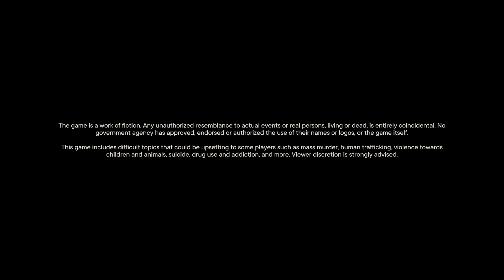Far Cry 6 madness part 2 | Gameplay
Welcome to the exciting world of Far Cry 6! In this video, I will be diving into the gameplay of this much-anticipated action-adventure title.

Far Cry 6 takes us to the heart of a modern-day guerrilla revolution in Yara, a tropical paradise frozen in time under the oppressive rule of the dictator Anton Castillo. As Dani Rojas, a local Yaran, you will join the revolutionary group Libertad and fight for the freedom of your people.

Here's what you can expect in this video:

🕹️ Gameplay: Get a firsthand look at Far Cry 6's gameplay mechanics as I navigate through the rich and detailed open-world environment, engage in combat, and undertake missions.

🔫 Weapons: Discover the unique "resolver" weapons and other firearms in the game. You'll see how they can be customized and used strategically in different scenarios.

🌴 Exploration: Join me as I explore Yara's diverse landscape, from lush jungles to urban cities, all filled with hidden secrets and dangers.

🔥 Combat: Witness the intense combat system that Far Cry 6 offers. From stealth attacks to full-on assaults, there's a range of options to tackle each challenge.